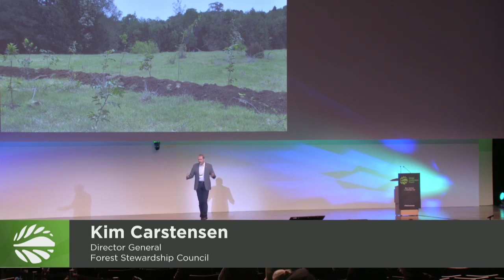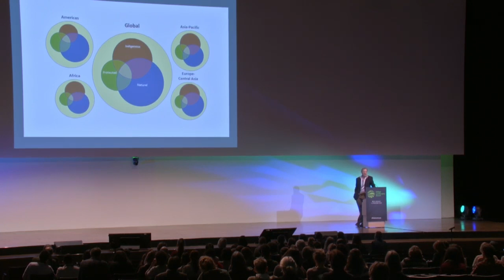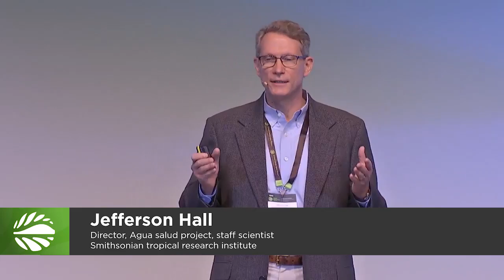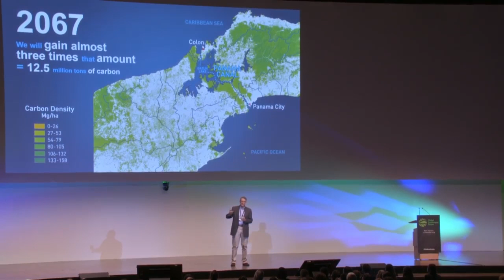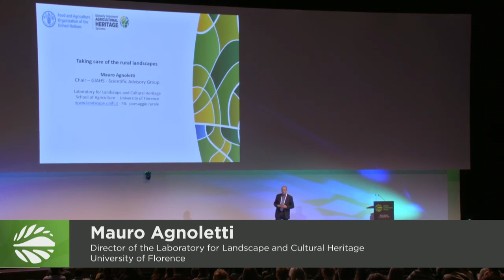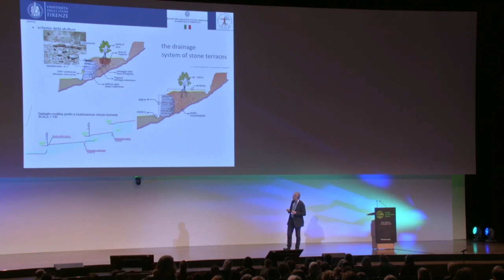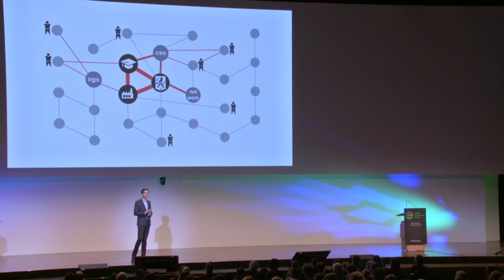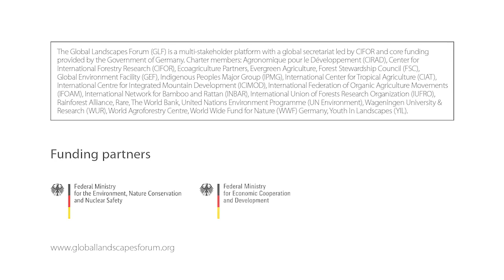Landscape Talks 1: Ready, action: How to sustainably manage, restore and conserve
Landscape Talks 1: Ready, action: How to sustainably manage, restore and conserve the world’s valuable landscapes